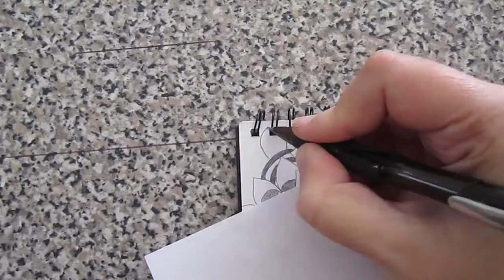Drawing: Doodling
Doodling speed drawing.